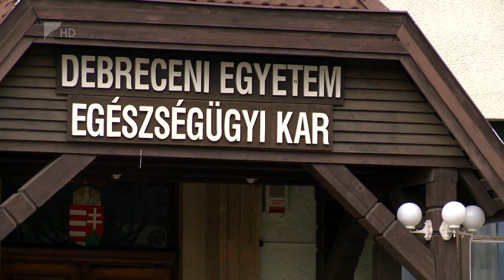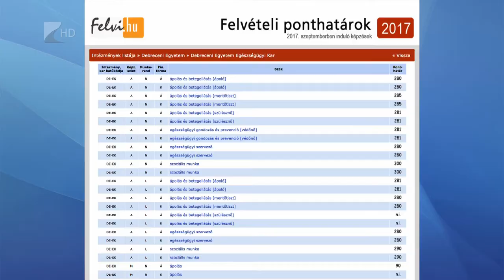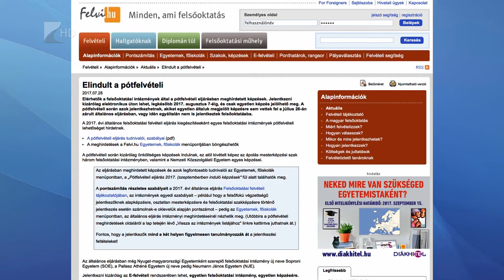455 új hallgató - Kölcsey Tv